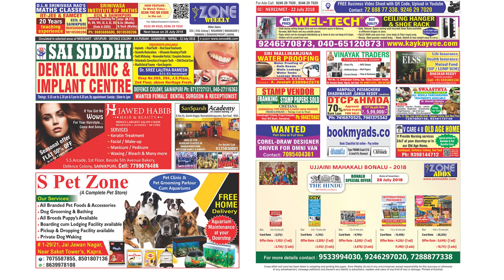22 July Neredmet 2018 || Zone Weekly Issue || zoneadds.com